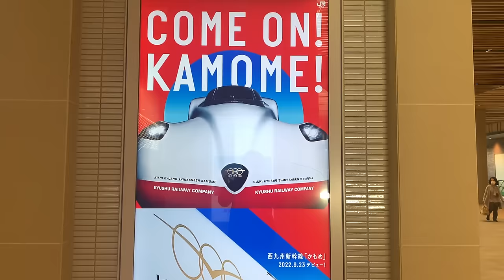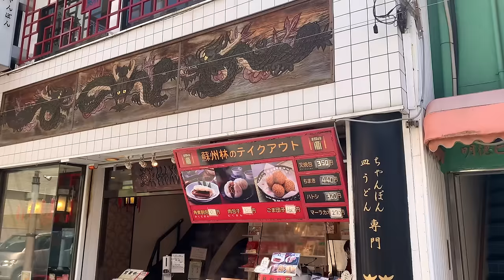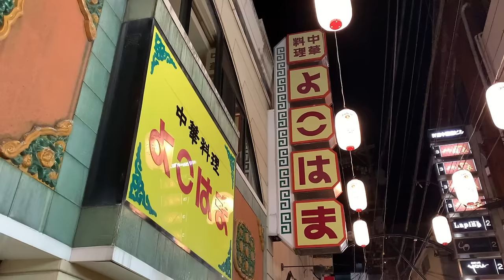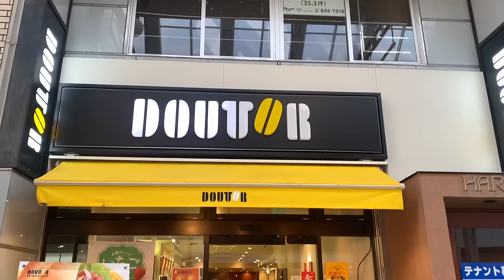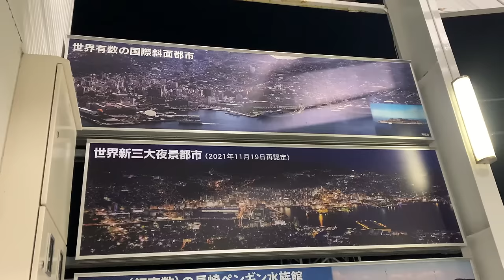【超洗練された都会】長崎駅周辺を散策！港町も美しく、お洒落で活気のある都市だった！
長崎県長崎市の中心駅、長崎駅周辺を散策する動画でお送りします！
街並みも都会かつ、異国情緒溢れて大変素晴らしい都市でした。
観光名所の数が多すぎて全部を回るのは到底難しいですが、ある程度の
王道の観光地を回ったつもりではあるので是非旅行気分を味わて下さい(^ ^)

【動画で紹介したジンバル】

ブランド名；hohem

商品名；ジンバル

（お気軽にどうぞ。誹謗中傷はご遠慮を）